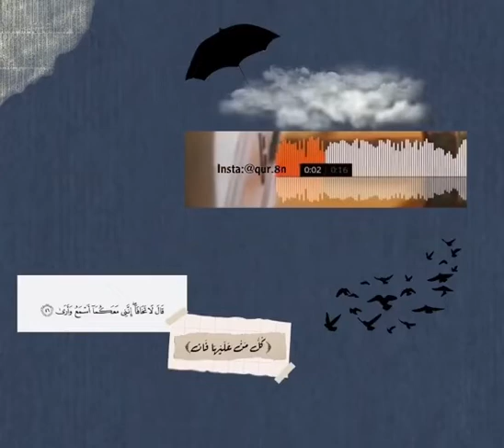اسلام صبحي Islam Sobhi 💗💫 - القرأن Quran 📖 '' ستوريات stories. 🎬'' انستقرام Instagram